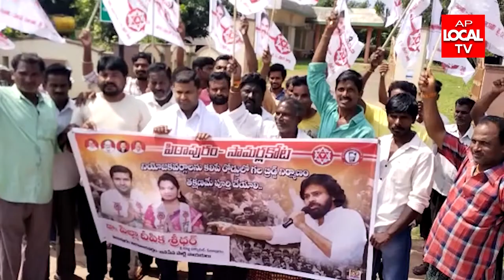బ్రిడ్జ్ నిర్మాణం తక్షణమే పూర్తి చేయాలి .. పిఠాపురం నియోజకవర్గం జనసేన నాయకులు డాక్టర్ శ్రీధర్ పిల్లా